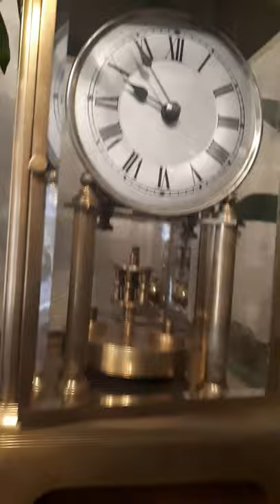400 day clock in 4-glass case by Jahresuhrenfabrik (JUF).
Nice 400 day anniversary clock in 4 glass case   made by Jahresuhrenfabrik (JUF).  Plate number SN 51180, made in 1907.